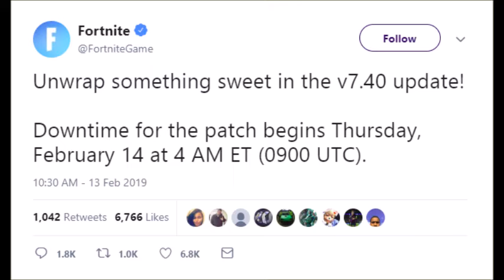FORTNITE UPDATE 7.40 DELAYED... RELEASING FEBRUARY 14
FORTNITE UPDATE 7.40 POSTPONED... OFFICIALLY COMING FEBRUARY 14

1. Like the video and be active on my channel
3. Comment "DONE"

Hey guys this is just a quick update as to what is happening with the fortnite valentines update (update 7.40) we will still be getting the free wrap its just going to be later than what we were expecting.